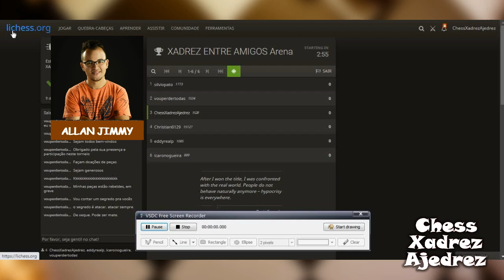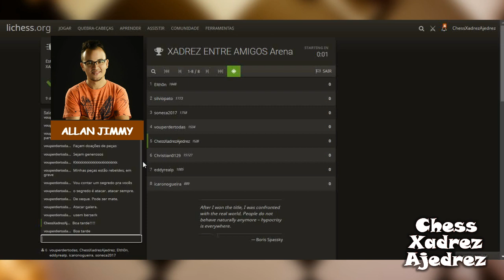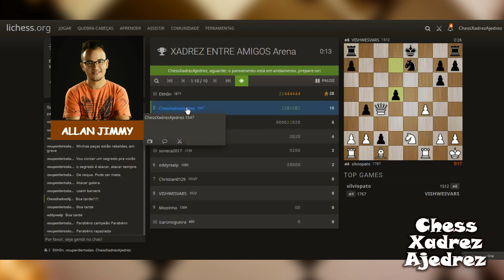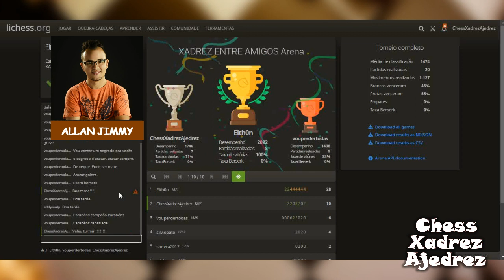Em busca da seta perdida - BULLET 1+0 #004 TORNEIO XEA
Bem vindo ao canal CHESS XADREZ AJEDREZ

Vídeo da série de partidas BULLET'S.

Trazendo entretenimento e conhecimento sobre o mundo enxadrístico.

*Sugestões, dúvidas e opiniões são importantíssimas nos comentários, para que eu possa aprimorar o conteúdo a cada dia.